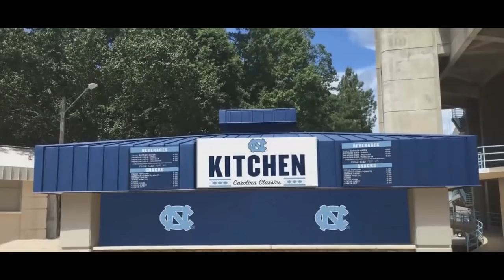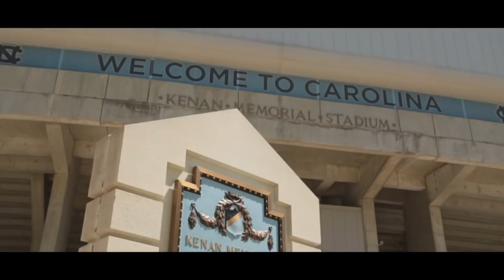2016 Kenan Stadium Upgrades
Kenan Stadium will see some big upgrades for the 2016 football season.